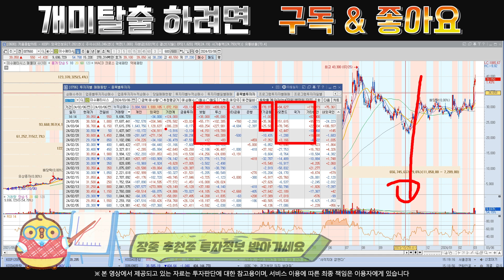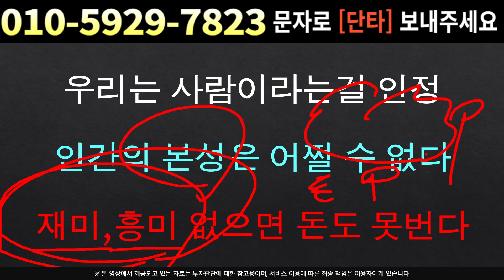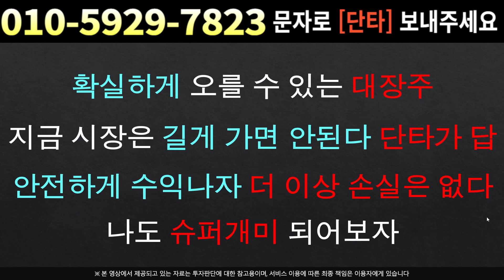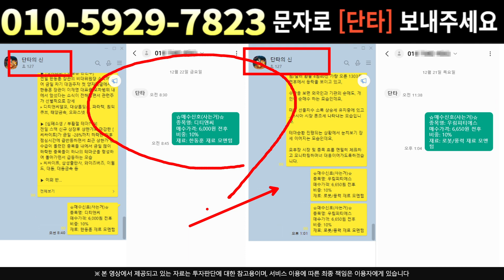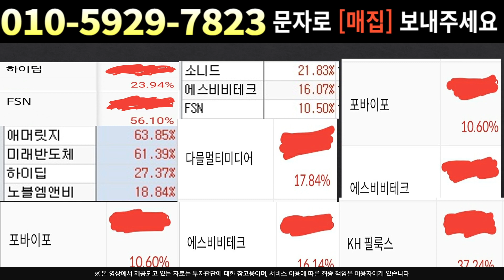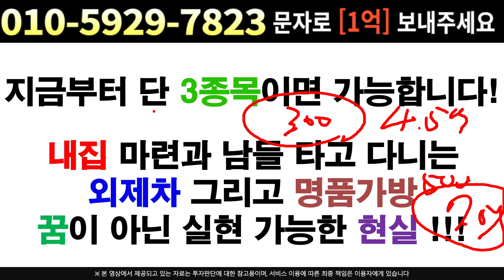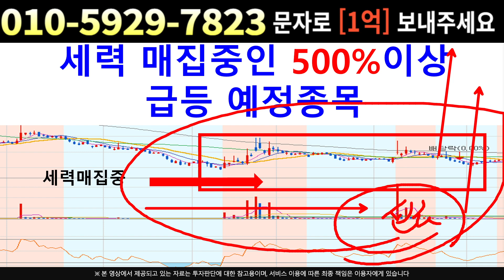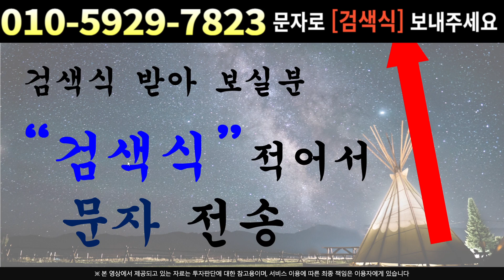[주식]이수페타시스 - 뉴스에 터질 시나리오 공개 !! 걱정 그만 ! 돈은 이렇게 번다